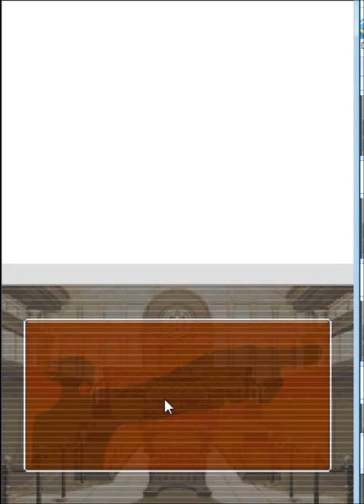Phoenix Wright Ace Attorney Episode 2 Derping it up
Hello Everyone! Minty  here bring  your   part  two, of Phoenix Wright Ace Attorney!